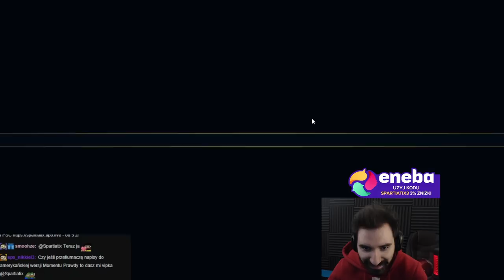TO UCZUCIE KIEDY CHCESZ UŻYĆ FULL COMBO ALE PRZECIWNICY PADAJĄ NA SAMO Q *KHA'ZIX ONESHOT 😎*